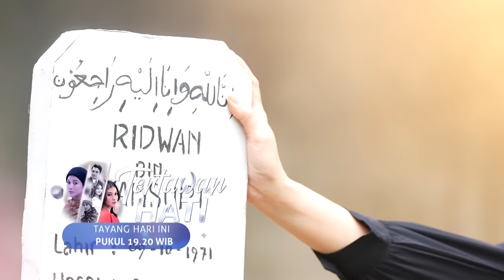Tertawan Hati: Mario Mulai Merasakan Perubahan Alyssa | 26 Januari 2024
Saksikan sinetron SCTV Tertawan Hati setiap hari pukul 19.25 WIB bersama Naysilla Mirdad, Rezky Aditya, Jonas Rivanno, Afifah Ifah'nda, Mezty Mez, Kriss Hatta, Indra Brotolaras.